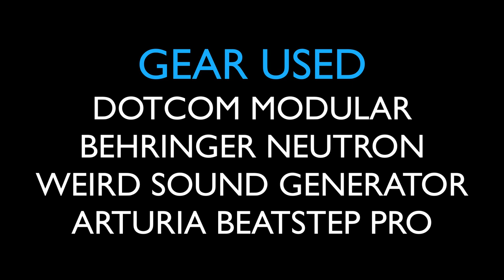MORUS - Dotcom Modular / Behringer Neutron / MFOS Weird Sound Generator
Please excuse the PJs, I'd had a day tidying up the studio when I decided to film this little jam.
This was the first thing I recorded with my WSG when it was finished and I'm so happy with it's sound and how it fits within my setup.
If you're looking for a new synth, drum machine or anything else to sate your gear cravings, look no further than Perfect Circuit